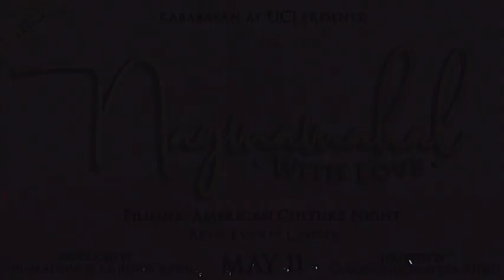Kaba at UCI's 40th PACN: Seniors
Performance by the Senior suite at Kababayan at UC Irvine's 40th Annual Pilipinx-American Culture Night on May 11, 2019 at the Bren Events Center.

Choreographed by Raffy Protacio & Jose Nato Palma